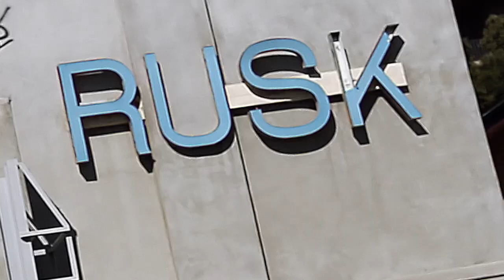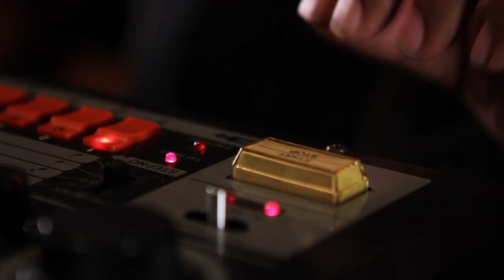Egyptian Lover on “Egypt, Egypt”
For this debut episode of Red Bull Music Academy’s new Key Tracks series the dublab film team connected with West electro legend Egyptian Lover. We visited the 808 controlling wizard at Rusk Sound Studios, where he recorded his 1984 album On the Nile which included the classic “Egypt, Egypt.” Egyptian Lover sketches out the inspiration behind the recording of this monumental jam and even graces us with a grand piano performance before a mind blowing recreation of the tune on his OG Roland TR-808. We were thrilled to once again collaborate with our buddies in forward thinking sound at RBMA. Keep your eyes and ears open for more installments of their Key Tracks series, as they continue to share personal sonic insights from musical legends.

Directed by: Mark “Frosty” McNeill
Filmed by: Alex Pelly & Steven Andrew Garcia
Edited by: Alex Pelly
Sound: Jake Viator
Produced by: dublab for Red Bull Music Academy